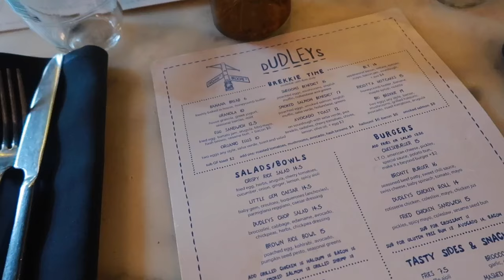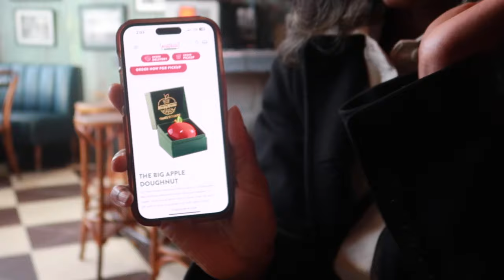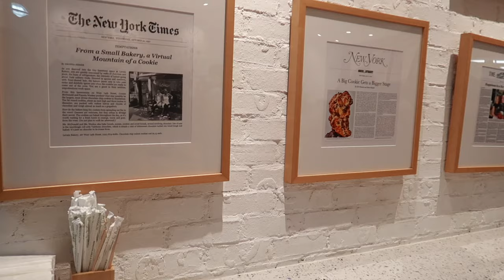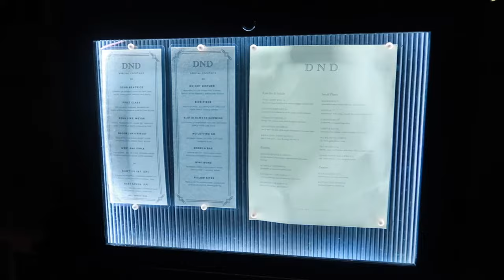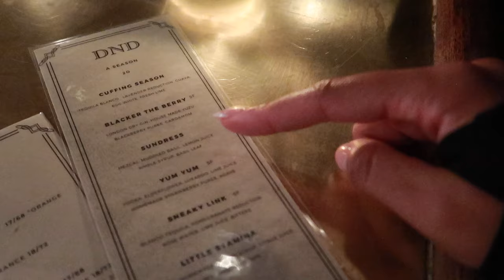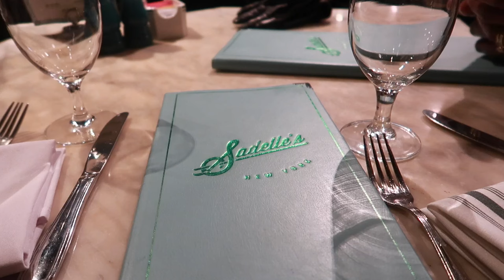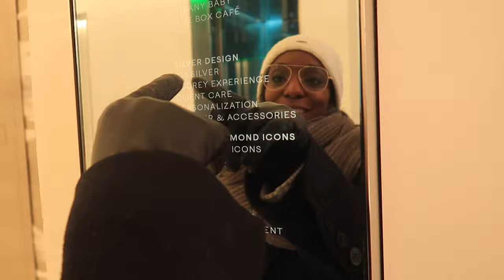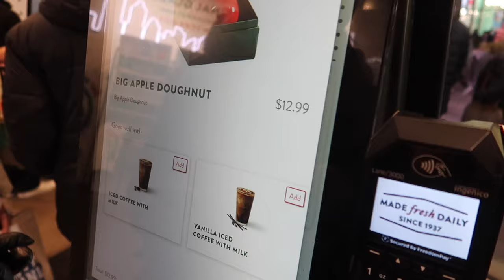NYC TRAVEL VLOG: I GOT A FREE TIFFANY NECKLACE, CAFE HOPPING + QUICK TRIP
HAPPY NEW YEARRRR SO HAPPY TO BE BACK AND ACTIVE!